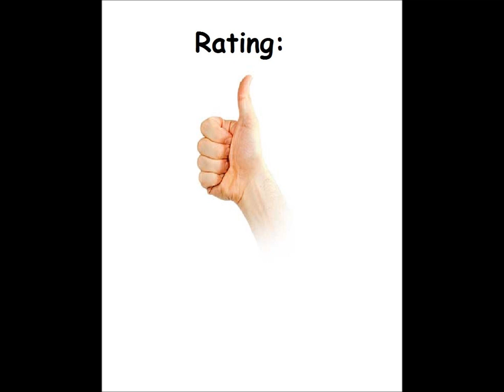Break It for the Atari 8-bit family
Game description:

Break It is a clone of the popular action game "Arkanoid".

What I think:

Nice clone, but it could've been better.

I don't think the grey bricks in level 1 were necessary...